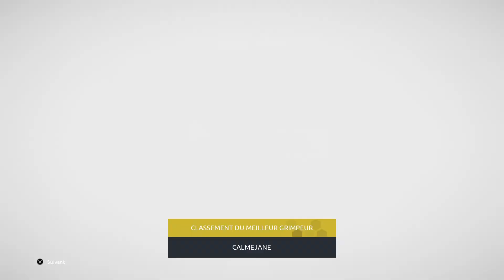Tour de France 2022 02 Les 3JDP 2ème étape